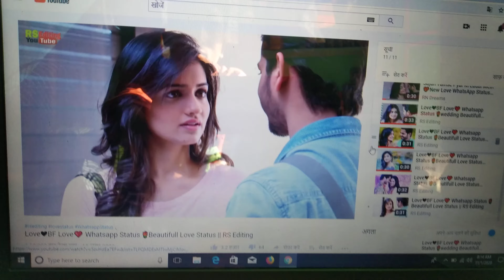1 November 2020